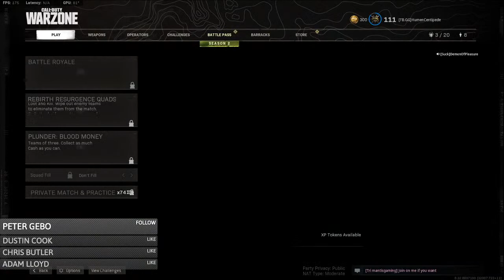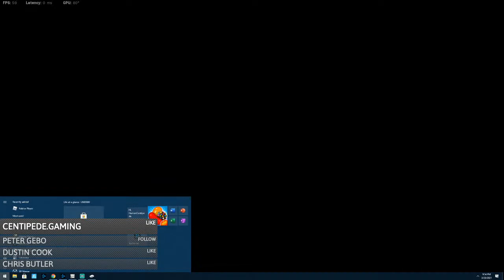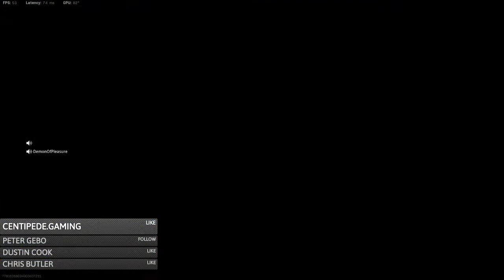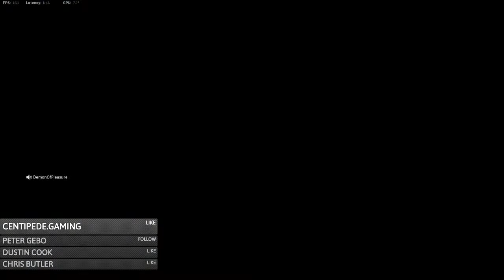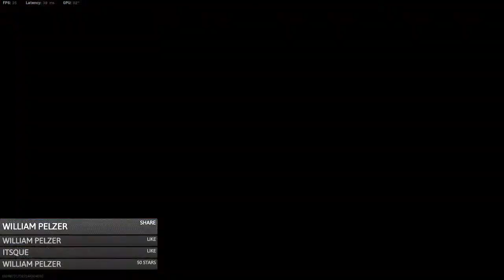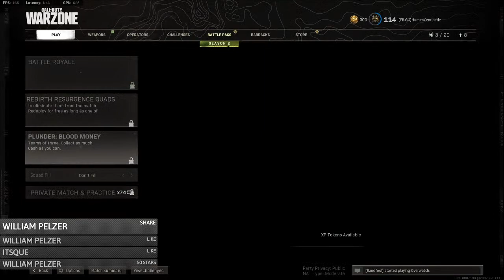No one is a total fool if he knows when to hold his tongue. Until Valhalla.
Welcome everyone, come chill and lets drink like the vikings and tell stories of battle.